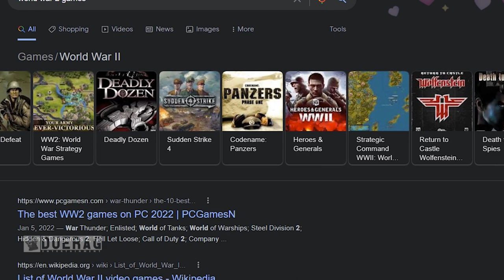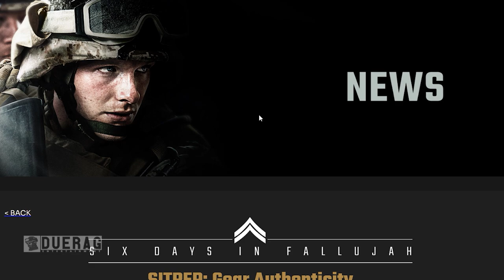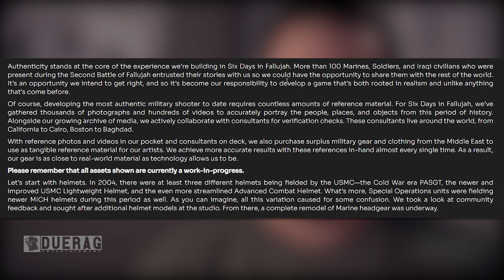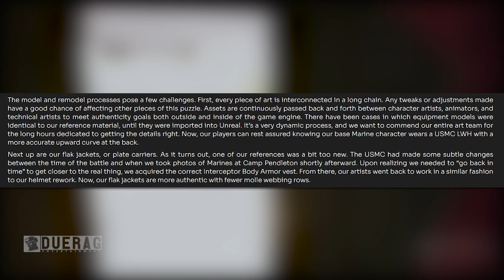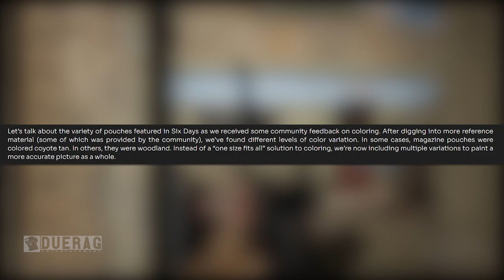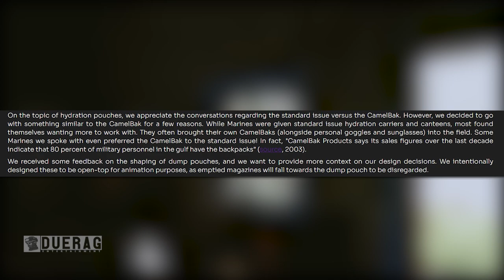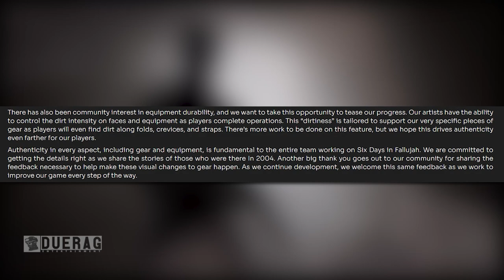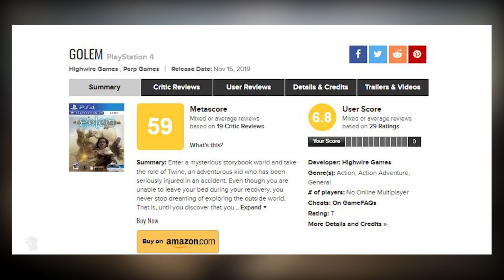SIX DAYS IN FALLUJAH - I Have A bad Feeling About This...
What is Six Days In Fallujah?

Victura and Highwire Games today announced Six Days in Fallujah, a first-person tactical military shooter based on true stories from the Second Battle for Fallujah in 2004, coming to PC and consoles in 2021. Originally announced by Atomic Games in 2009, Six Days in Fallujah returns with a new publisher, new developer and an all-new game from many of the core leadership team who created the original Halo and Destiny games.

six days in fallujah xbox one, six days in fallujah PS4, six days in fallujah xbox Infinite, six days in fallujah PS5, six days in fallujah news, 6 days in fallujah reaction

Songs Used;